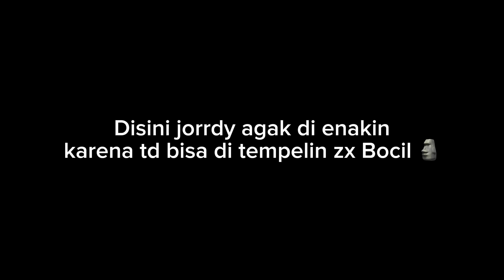JORRDY CBR280CC VS ZX25R VELG RCB TREK 500M SERA SENTUL